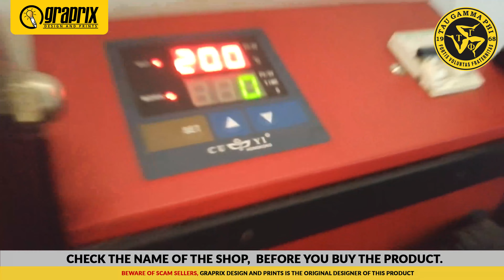We DESIGN and PRINT TRISKELION HOODIE FULL SUBLIMATION 🎥🪡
We DESIGN and PRINT HOODIE FULL SUBLIMATION 🎥🪡

LAZADA and SHOPEE ‼️‼️‼️💯😍
TRISKELION 53rd Anniversary on Fire Hoodie PHI and SIGMA Full Sublimation
LAZADA

If you're Looking for QUALITY DESIGN & FULL SUBLIMATION PRINTS?
Message me or call us 📞322-0622

( Near Precious International School of Davao )